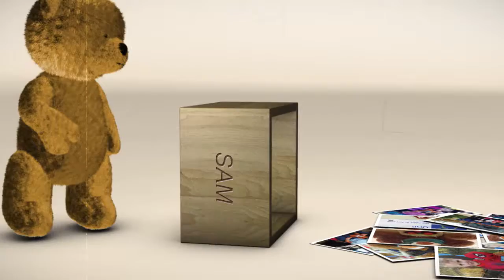SAM THE BEAR